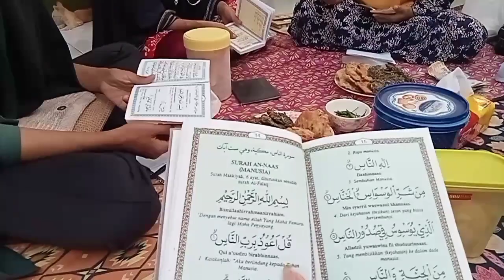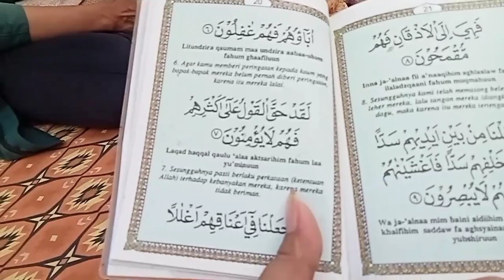KEGIATAN SORE INI BERSAMA DAWIS CUT NYAK DHIEN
sore ini di tempat ibu watik ngunduh arisan dawis,saya adalah anggota Dawis cut nyak Dhien, yang beranggota 10 orang,setiap 1 bulan sekali ada kegiatan arisan rutin, secara bergiliran.